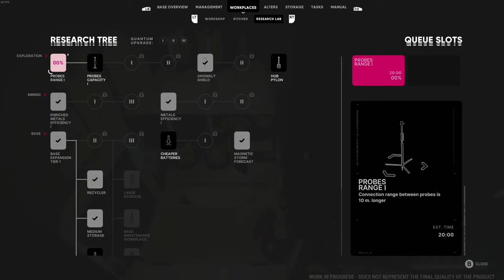The Alters 🧑‍🚀 5/5 [DEMO]